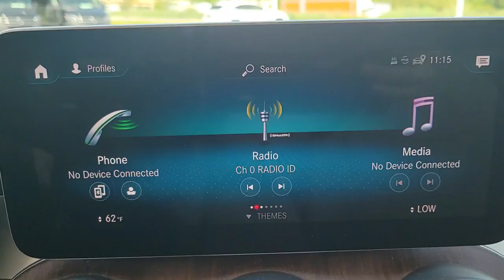2021 Mercedes-Benz GLC Lakeland, Plant City, Winter Haven, FL LP5388